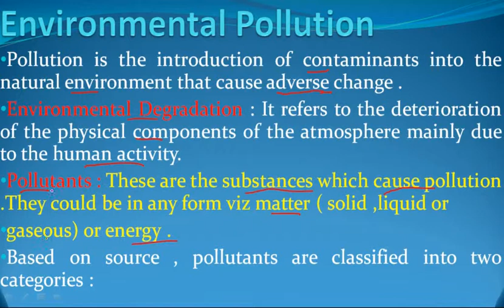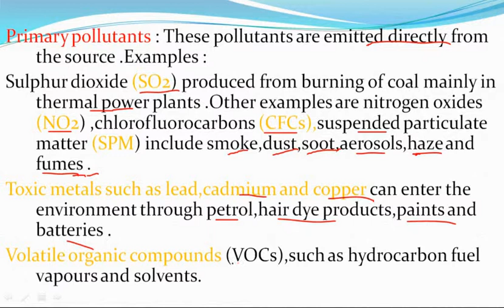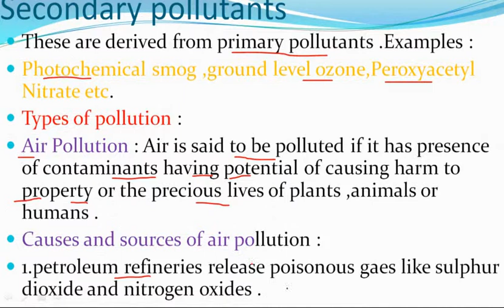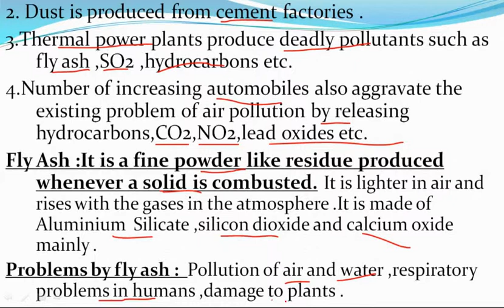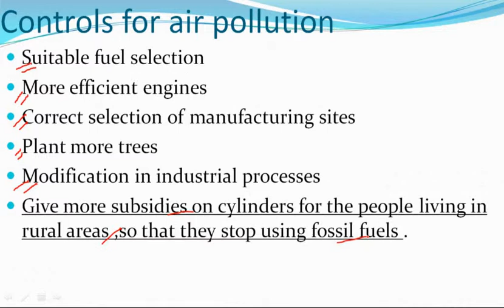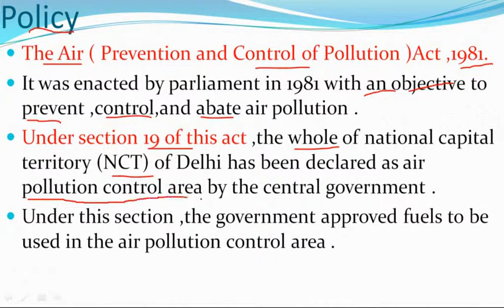Environment Pollution - (Air Pollution)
Hey Aspirants...

In this video lecture, we will discuss about Environment Pollution - (Air Pollution). I Hope this lecture will help you for understanding the concept of same topic.